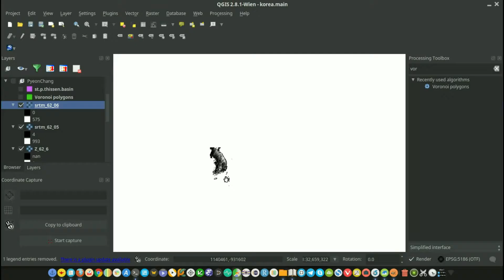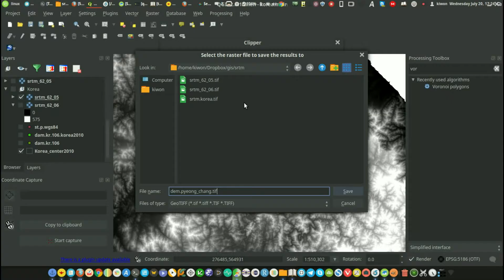Getting SRTM DEM Data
1) Download SRTM DEM by selecting regions from websites
2) Load data into QGIS
3) Clip DEM with a polygon in interesting area